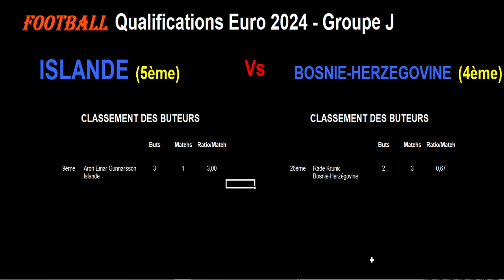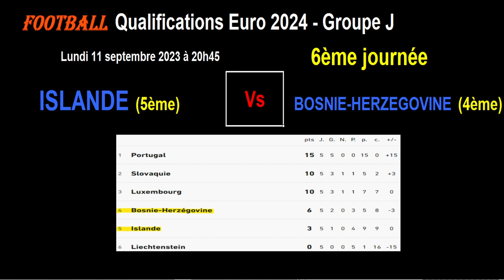ISLANDE - BOSNIE-HERZEGOVINE : qualifications Euro 2024 Groupe J - Football -6ème journée 11/09/2023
Je vous présente le match de football de qualification pour l'Euro 2024, 6ème journée du Groupe J, le 11/09/2023 : Islande contre Bosnie-Herzégovine.

L'Islande est 5ème du groupe J avec 3 points tandis que la Bosnie-Herzégovine est 4ème avec 6 points. Les 2 équipes sont quasi éliminées de la qualification à l'euro 2024.

Je reviens sur les statistiques des 2 équipes dans la poule, les meilleurs buteurs des 2 équipes pendant ces qualification pour l'Euro 2024, les derniers résultats toutes compétitions confondues pour les 2 équipes ainsi que les compos d'équipes probables et les tactiques éventuelles.